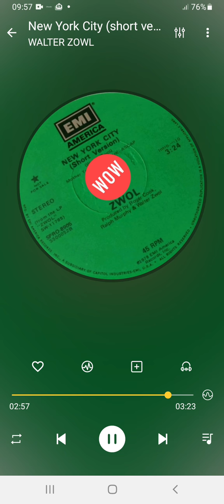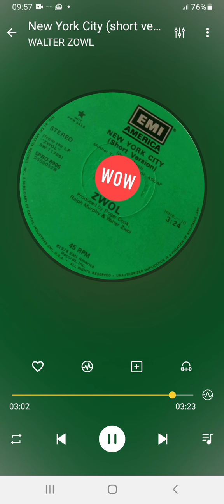WALTER ZWOL New York City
Title: New York City
Artists: ZWOL (Walter Zwol)
Format: 7” LP
Label: EMI America SPRO-8905
Year: 1978
Composer: Walter Zwol
Producer: Roger Cook, Hugh Murphy, Walter Zwol
Publisher: Roger Cook’s Mother Tongue

Footnote:
This song “New York City” was Walter Zwol's debut release around the world on EMI America label way back in 1978. Produced, arranged, backing vocals from Roger Cook and Ralph Murphy. Also released as a pure white square double thick 7” vinyl. Roger and Ralph produced a few singles for Walter in the late 70’s and his debut album ZWOL. Walter quickly became a very popular artist and by the 80’s he was also recording under Walter Zwol And The Rage.